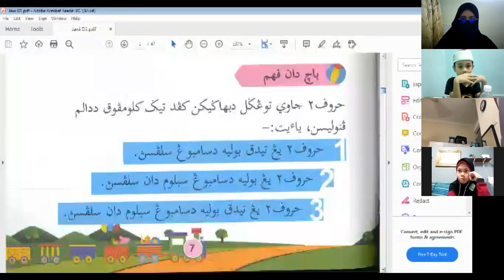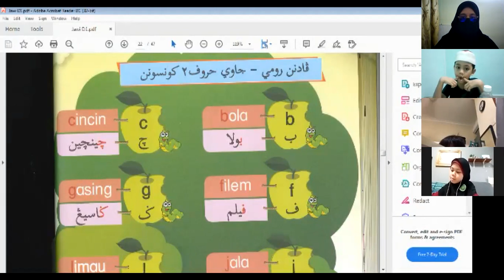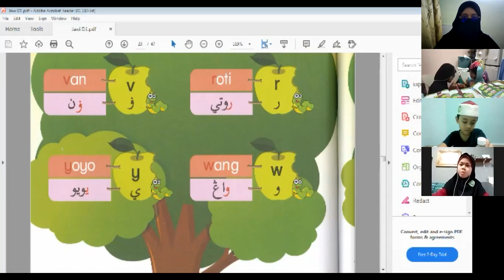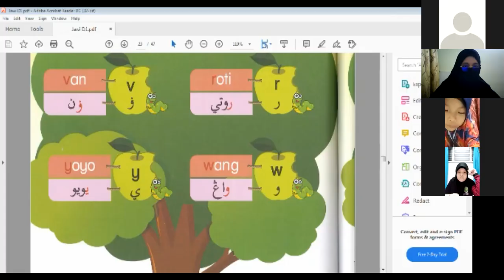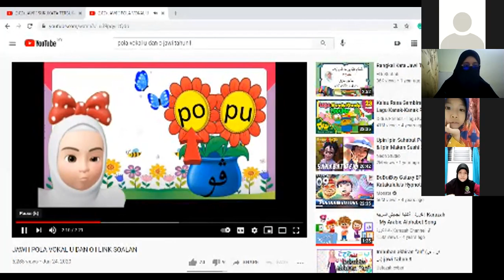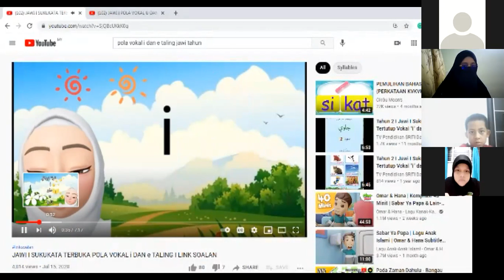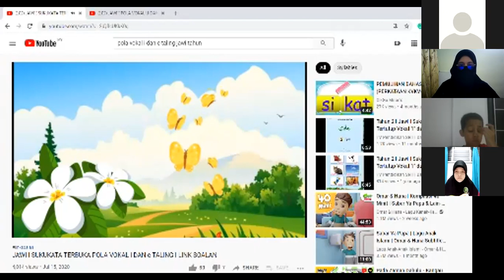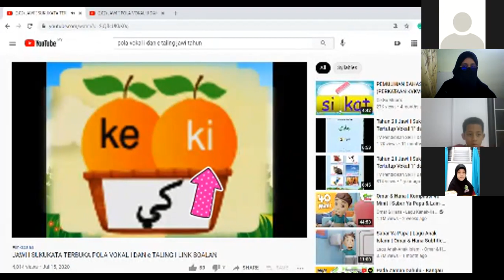JAWI TAHUN 1 (17 Jun 2021) -Muallimah Nor-